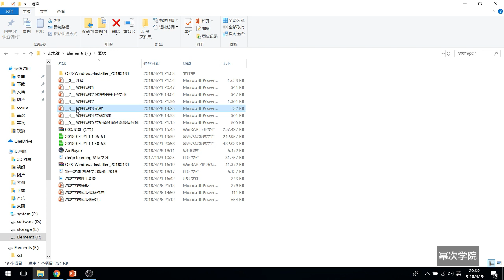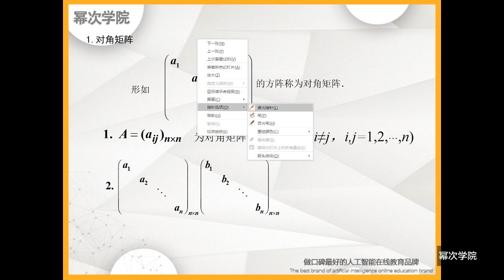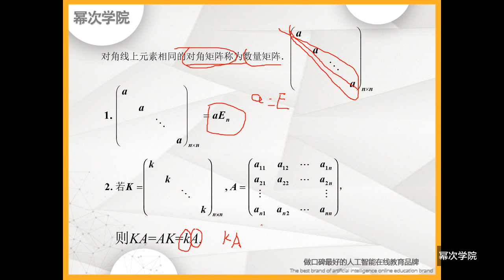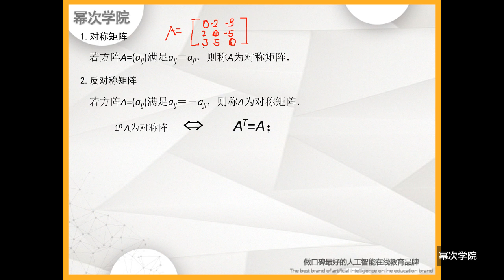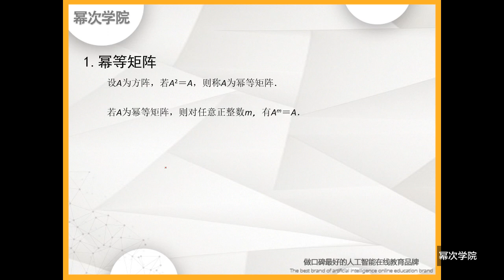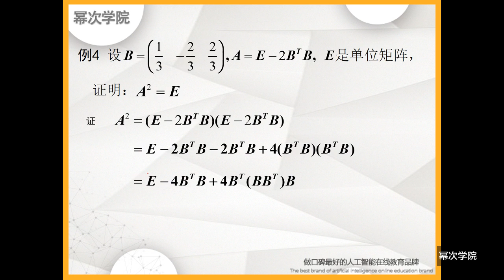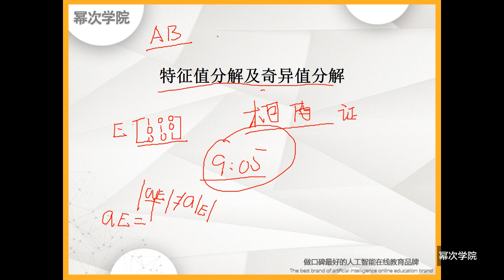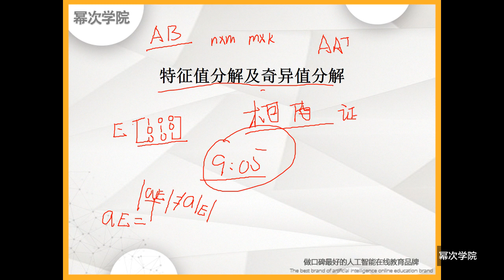第五讲：线性代数（四）